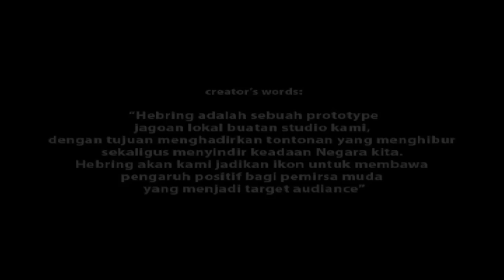Hebring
Finalis HelloFest 5 Movies 2008

Karya :
Main Games Studio, Jakarta

Creator's Words :
Hebring adalah sebuah prototype jagoan lokal buatan studio kami, dengan tujuan menghadirkan tontonan animasi yang menghibur sekaligus menyindir keadaan Negara kita. Hebring akan kami jadikan ikon untuk membawa pengaruh positif bagi pemirsa muda yang menjadi target audience.

Sinopsis :
Hebring adalah jagoan asal Jawa Barat yang baru saja mendapatkan kekuatan super. Pergi ke Jakarta untuk mencari kakaknya yang hilang dan bertekad untuk membantu orang lain dengan kekuatan super yang baru di dapatnya.